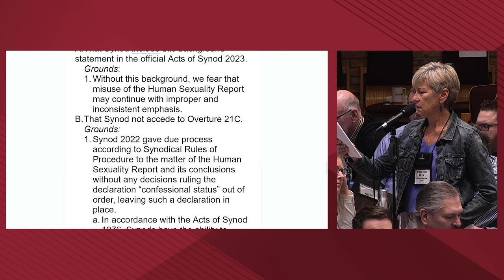The 6 Minutes of CRC Synod 2023 That Said it All about our Current Conflict